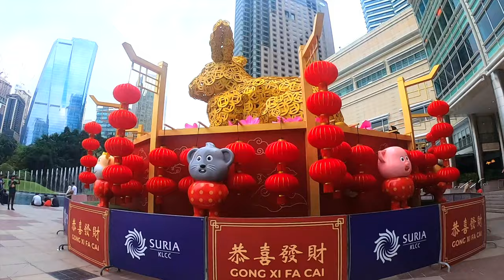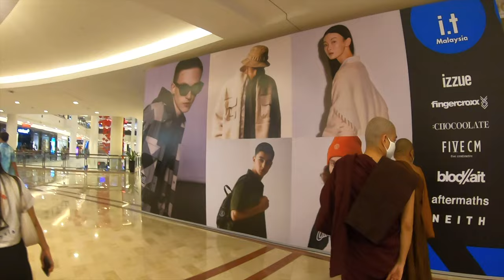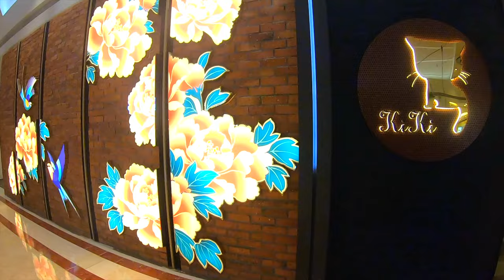KLCC, MALAYSIA (2023) တရဴဍုင်မလေဝ်ယှာ (၂၀၂၃)